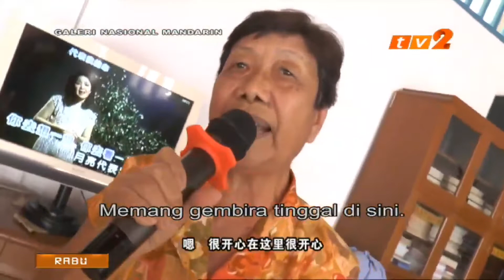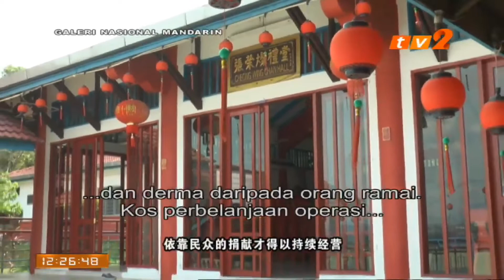RTM TV2 星期三13feb2019 前线视窗 GALERI NASIONAL MANDARIN 10分钟 12:20pm 到 12:30pm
星期一 到 星期五 12:20pm 到 12:30pm 《前线视窗 GALERI NASIONAL MANDARIN》